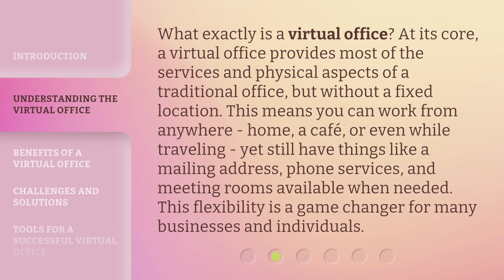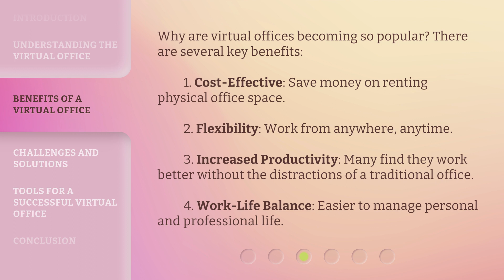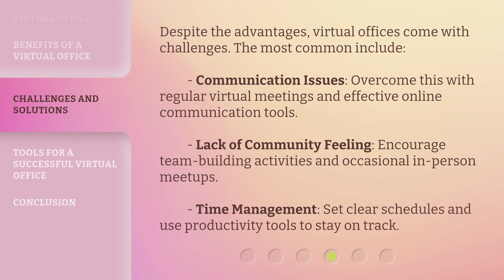Virtual Office: A Modern Workplace Revolution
Virtual Office: Embracing the Future of Work • Discover how the virtual office is transforming the way we work. Explore the benefits of remote collaboration, increased productivity, and work-life balance. Join the modern workplace revolution today!

00:00 • Introduction - Virtual Office: A Modern Workplace Revolution
00:33 • Understanding the Virtual Office
01:04 • Benefits of a Virtual Office
01:36 • Challenges and Solutions
02:06 • Tools for a Successful Virtual Office